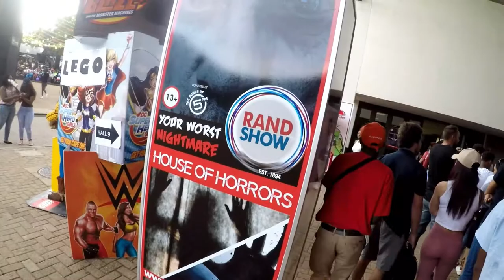The Rand Show (Johannesburg, South Africa)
The Rand Easter Show happens once a year in Johannesburg, South Africa.

The biggest lifestyle expo in the Southern Hemishphere.

We ended up in the 5FM House of Horrors